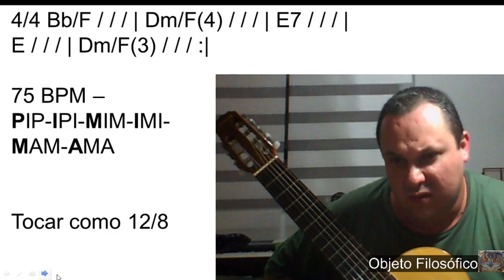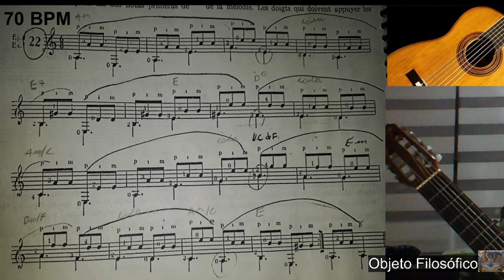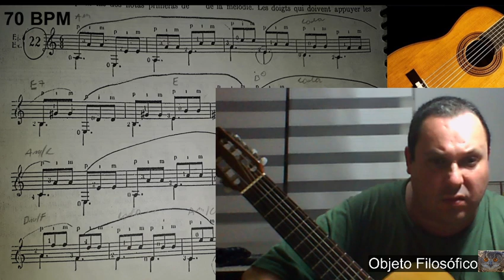Rotina violão 38 C